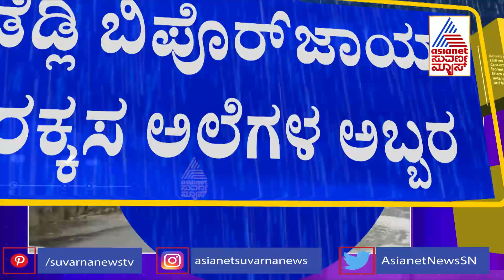Gujarat ಕರಾವಳಿ ತೀರಕ್ಕೆ Biparjoy Cyclone ಎಂಟ್ರಿ; ಹಲವೆಡೆ ಬಿರುಗಾಳಿ ಸಹಿತ ಭಾರೀ ಮಳೆ | Suvarna News